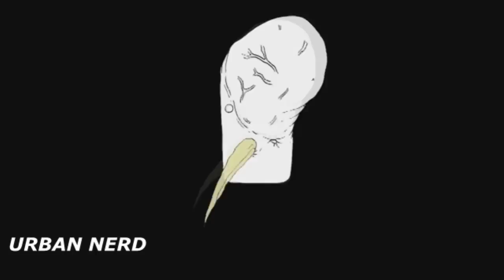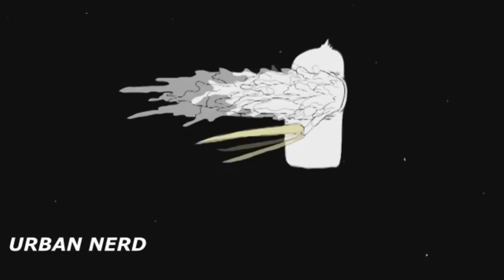"NO VACANCY" - UrBan Nerd Beats (2016)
Videos: "Garoa Umadia" Live Cinema - Dogsmilestudio
               "Birdman Trips Out"- Pete Heyes